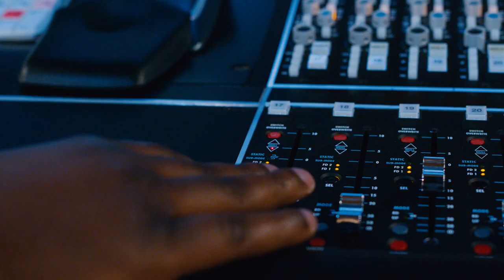Yama x Billy x CL Productions - Buss It (Official Music Video) | 2021 Soca | Anguilla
Artist: Yama x Billy
Title: Buss it
Produced by: CL Productions
Written by:  Rameesh Richardson; Asaad Halley; Khari Goddard; O'shari Tomlinson
Recorded By: Omar Tomlinson at Anguilla Music Academy

Music Video Credits:
Shot & Chopped by: Pink Mako

Makeup
Dalicia Carty

Special thanks:
Titanium Audio Visual (TAV)
International Wine & Spirits Ltd. -
Exclusive Agent for Martell Cognac
Anguilla Music Academy
Iwas@TheBar
Young Hustlers New Generation (Y.H.N.G)
Leshaun Brookes